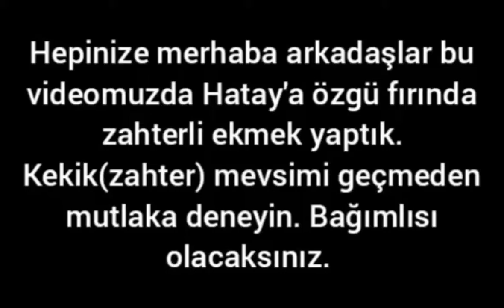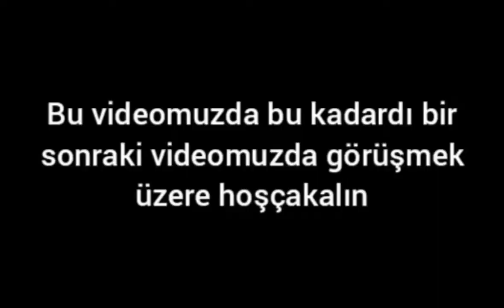İFTAR İÇİN FIRINDA ZAHTERLİ EKMEK/ANNEMLE ÖZEL DERSLER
Malzemeler
-zahter
-maydanoz
-yeşil soğan
-çökelek
-zeytinyağı
-su
-maya
-susam
-çörekotu
-kimyon
-tuz
-biber salçası
-aldığı kadar un